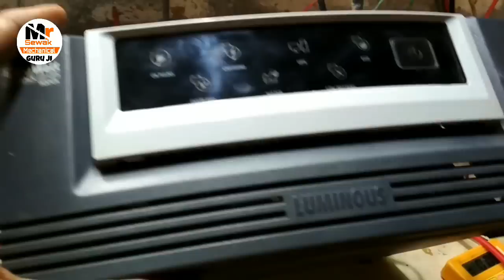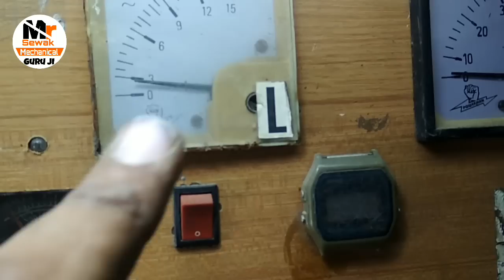luminous eco watt 900va falut set dead